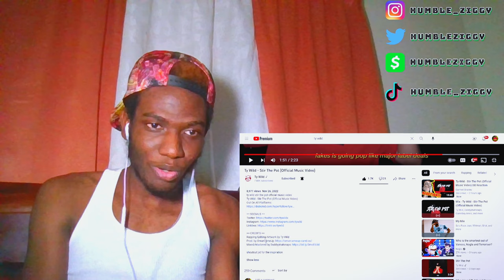FINALLY HE DROP MUSIC!!! | Ty Wild - Stir The Pot (Official Music Video) [REACTION]